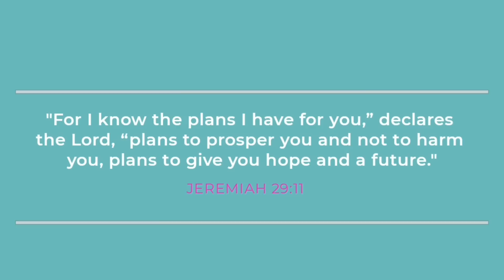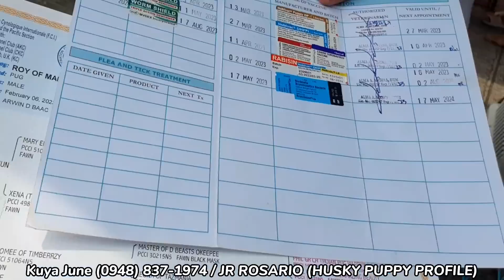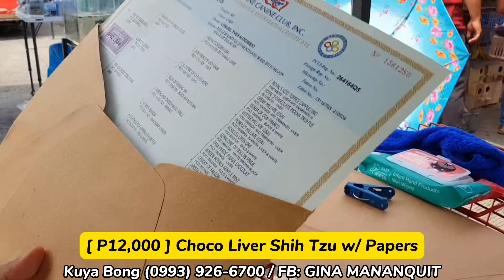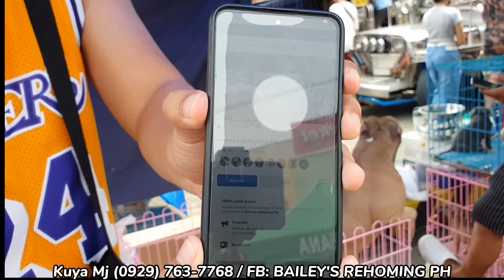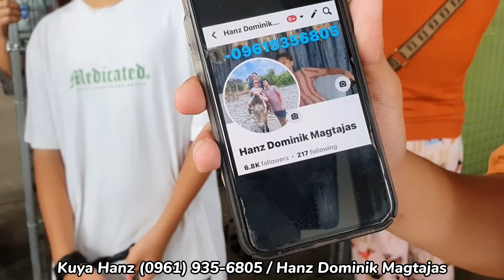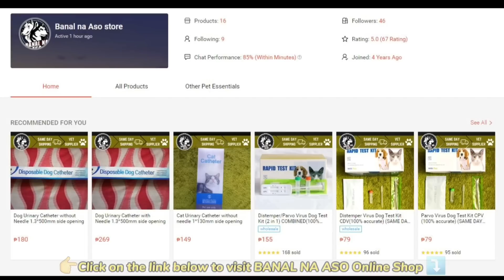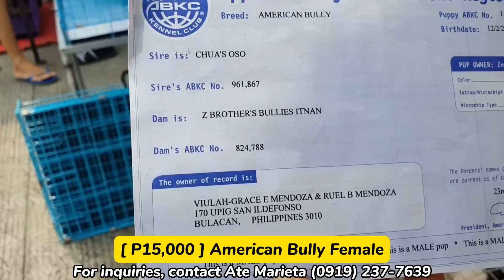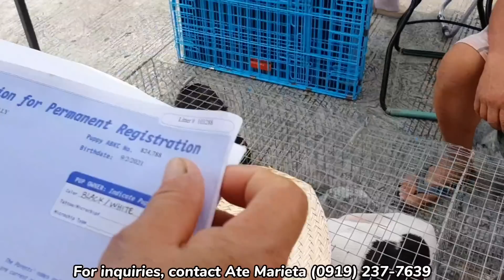MESTISONG HUSKY P1,000 LANG! BUDGET MEAL PUPPIES | DAGSA ANG MGA AMERICAN BULLY SA GROTTO PET MARKET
NAPAKACUTE! P3,500 LANG MAY SHIH TZU PRAPSO KA NA! | BAGSAK PRESYONG PUPPIES SA GROTTO PET MARKET

DAMBUHALANG ASO! GENTLE GIANT ALASKAN MALAMUTE | DAGSA ANG MGA BULLY SA GROTTO PET MARKET

EXPERIMENT DOG BREED! NAPAKAGANDA NG KINALABASAN! | 4K LANG MAY CHOW CHOW KA NA S GROTTO PET MARKET

GROTTO: GREAT DANE PUPPY! TUTA PA LANG ANG TANGKAD NA! |GROTTO PET MARKET LATEST UPDATE JULY 2, 2023